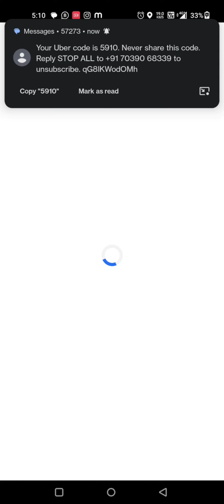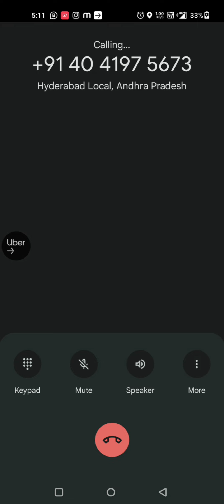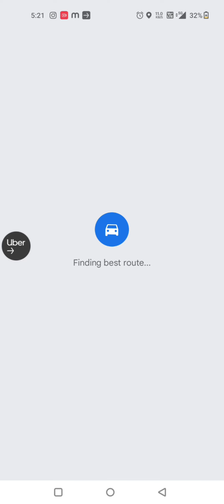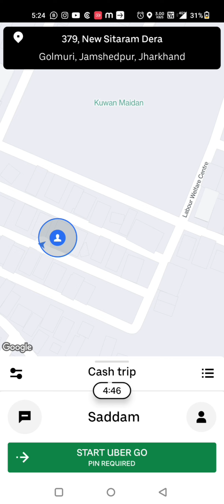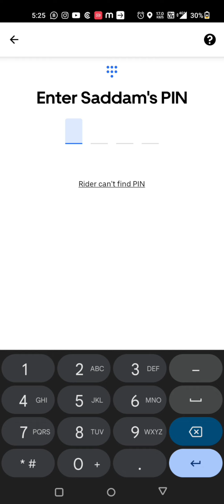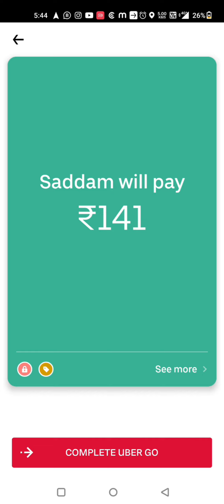Uber app ko kaise use kare 🚕